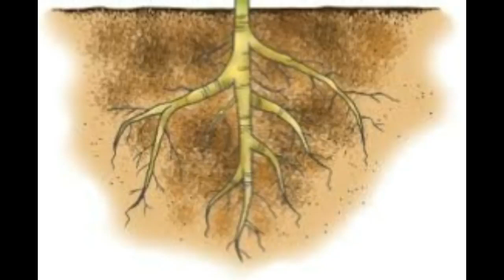incrivel essa experiençia, enxerto de raiz no galho de tamarindo veja o resultado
ese video eu gravei dia 08/02/2018, enxertia de rais em um galho do pé de tamarindo, só to postando porque deu resultado, vou gravar outro prara vocs ver o resultado após 1 mes e 6 dias, foi supreendente como deu certo